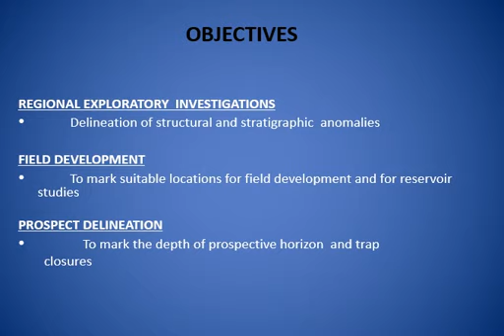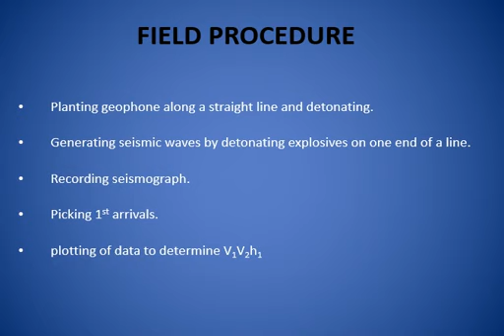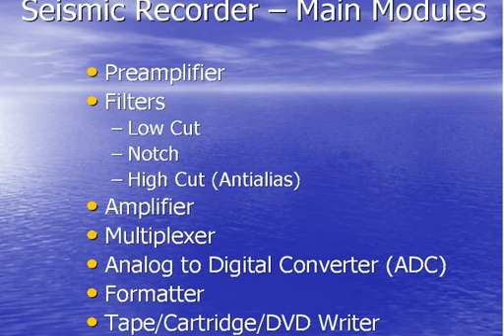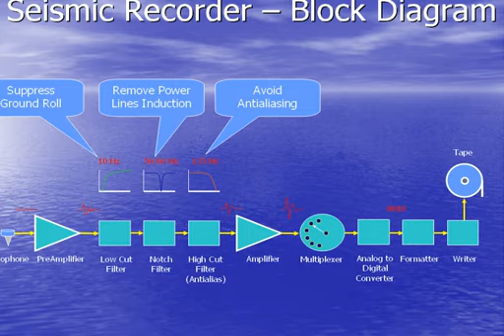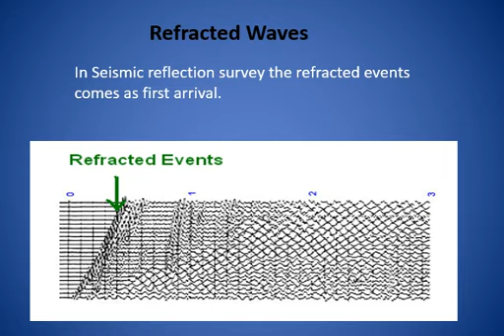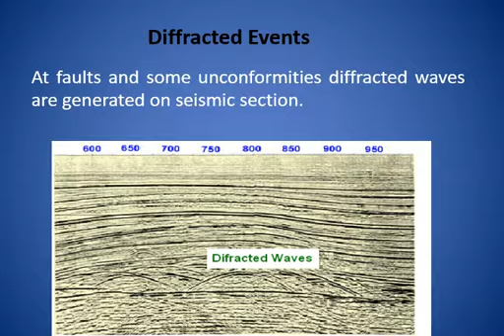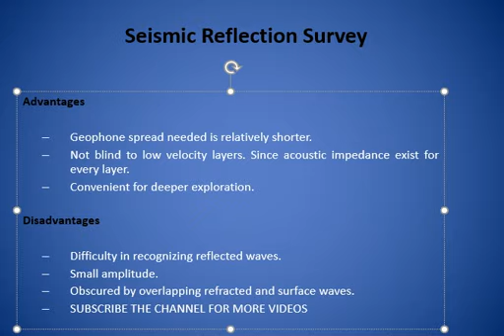Geology....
SEISMIC SURVEY
          BY
 Usman Basharat
GEOPHYSICAL SURVEYS